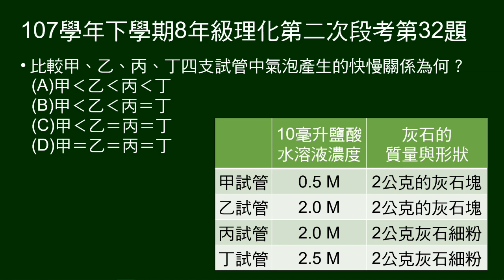107學年下8年級理化二段第32題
32～33題題組：
四支試管加入不同濃度10毫升鹽酸，及不同形狀灰石。觀察產生氣泡情形。

第32題問：四支試管產生氣泡快慢。